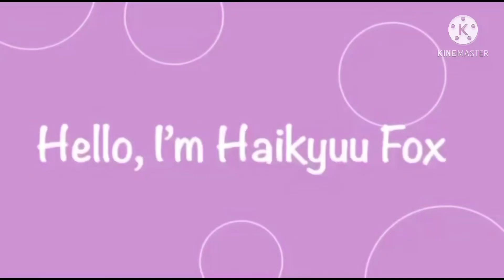Welcome to my channel!!💜💜